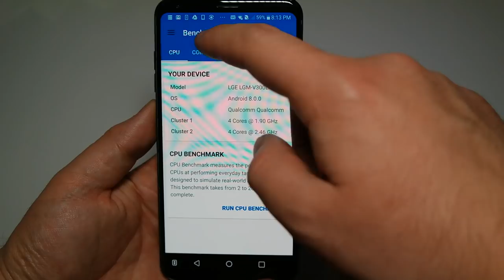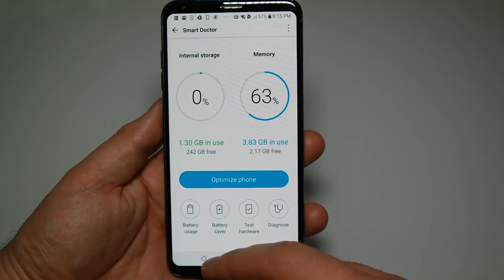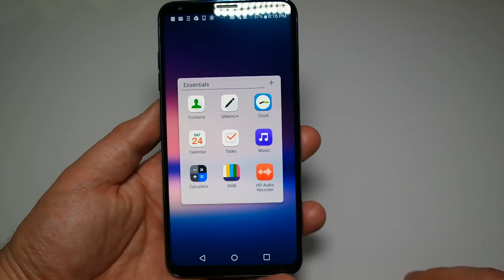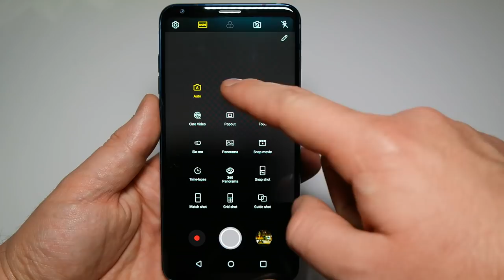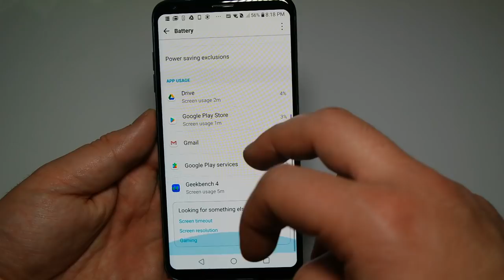Nem lett LG G7, de AI igen | LG V30S+ ThinQ gyorsteszt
Az MWC 2018 kiállításon az LG nem egy kimondottan új csúcstelefonnal rukkolt elő, hanem a korábbi zászlóshajó frissítésével. A V30 legújabb verziójának ütőkártyája a mesterséges intelligencia, ami leginkább a kamerás képességeket emeli magasabb szintre. Íme az LG V30S+ gyorsbemutatója.